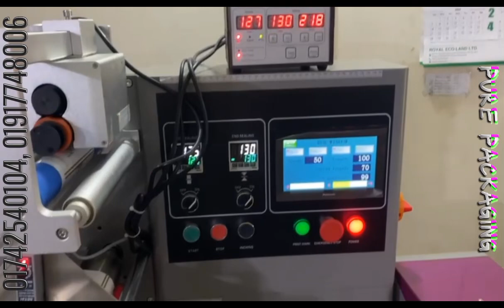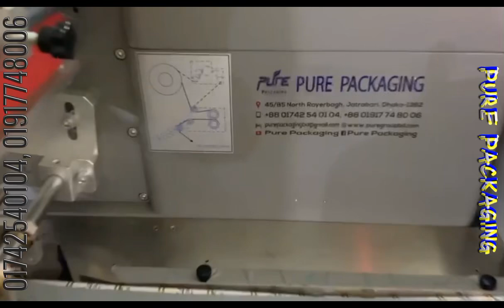সাবান প্যাকেট করার অটোমেটিক প্যাকেজিং মেশিন।Soap Auto Packaging Machine. পিওর প্যাকেজিং- 01742540104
সাবান প্যাকেট করার অটোমেটিক প্যাকেজিং মেশিন।
পি এল সি কন্ট্রোল,টাচ মনিটর।রুটি,বিস্কুট,কেক সহ
যেকোন বার জাতীয় পণ্য অটো প্যাকেট করা যাবে ।

পিওর প্যাকেজিং - এ আপনাকে স্বাগতম॥❤️

পিওর প্যাকেজিং - এ আপনি পাবেন চিপস,চানাচুর,রোবো,
ডালভাজা,মটরভাজা,চা পাতা,শ্যাম্পু,হলুদের গুরা,মরিচের
গুরা,ডিটারজেন্ট পাউডার,দুধ,আটা,ময়দা,সুজি,চাল,ডাল
সহ যেকোন পণ্য ১ গ্রাম থেকে ১০ কেজি পর্যন্ত প্যাকেট করার
সব ধরনের অটো প্যাকেজিং মেশিন।💯

সরিষার তেল,সয়াবিন তেল,পানি এবং জুসের ফুল অটো
মেশিন, এছাড়াও আমাদের কাছে পাবেন লিকুইড মিক্সার
মেশিন,ডিটারজেন্ট পাউডার মিক্সার মেশিন সহ সব
ধরনের ছোট বড় সব সাইজের মিক্সার মেশিন।

আইস ললি,আইস পপ,পিং পং,কাপ পুডিং,কাপ জেলি,
ড্রিংকো এবং লিচি ড্রিংকের ফুল অটো মেশিন।আমাদের
কাছে আরো পাবেন ফিলিং মেশিন,সিলিং মেশিন,ক্যাপিং
মেশিন,ডেট কোডিং মেশিন এবং বস্তা সেলাই মেশিন।

এছারাও কাস্টমারের চাহিদা অনুযায়ী সব ধরনের মেশিন
ম্যানুয়েল, সেমি অটো এবং অটো বানিয়ে দেওয়া হয়।💯

আমাদের ফেসবুক পেজটি Pure Packaging লাইক দিয়ে
থাকুন,ধন্যবাদ।❤️

সরাসরি আমাদের ফ্যাক্টরী ভিজিট করুন।
৮৩/৬৭ উত্তর রায়েরবাগ, যাত্রাবাড়ী,ঢাকা,বাংলাদেশ।

যেকোন মেশিনের জন্য প্রয়োজনে
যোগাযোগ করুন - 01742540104